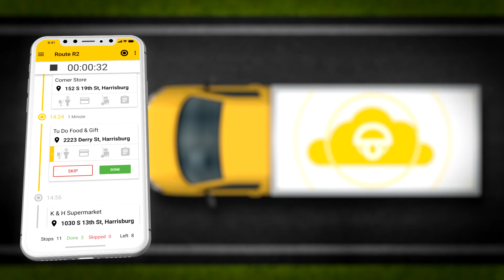ASCOMY 60 sec| Marketing video for app and software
וידאו ואנימציה. . סרטים  לסטרטאפים, לגיוסי משקיעים סרטי הדרכה שיווק תדמית ותערוכה.
סרטי הדרכה, אוריינטציה והכשרה. סרטי תקשורת פנים ארגונית.